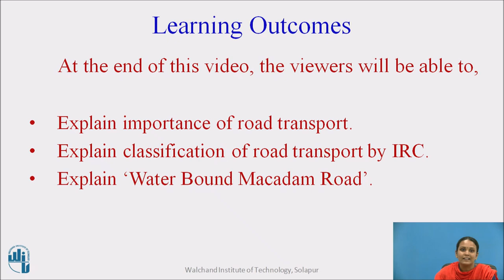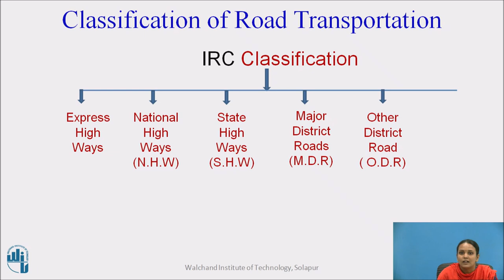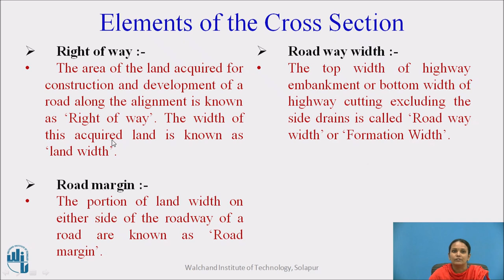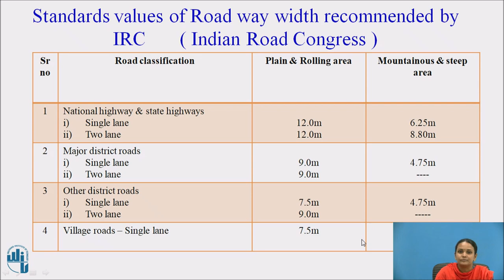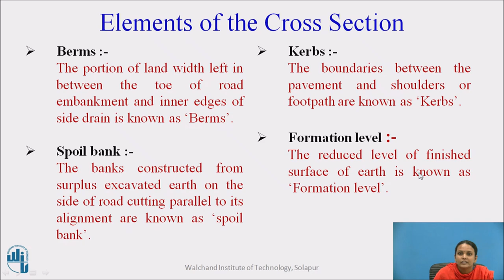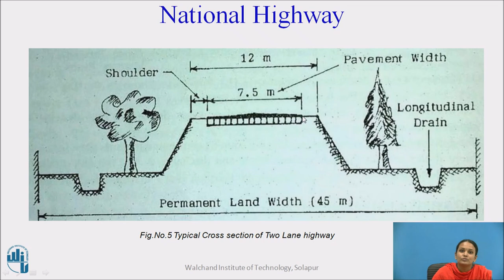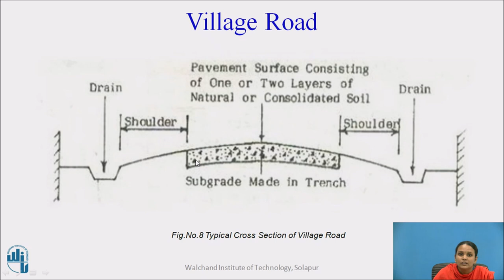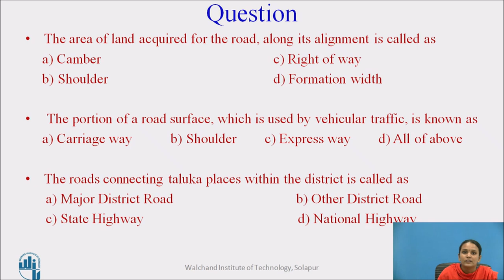Modes of Transportation - Roads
Ms. S S Dyawarkonda.